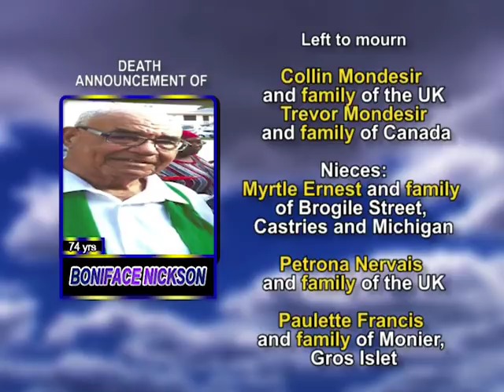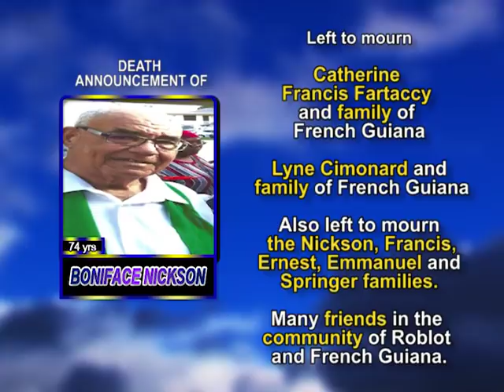Boniface Nickson long